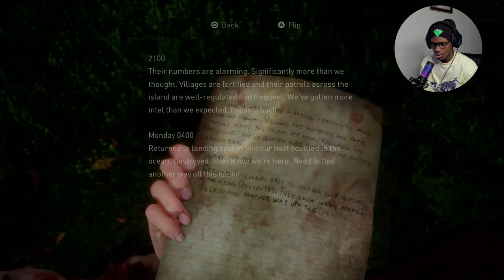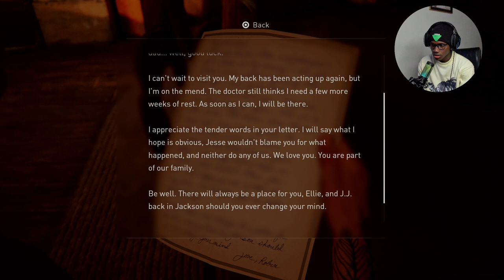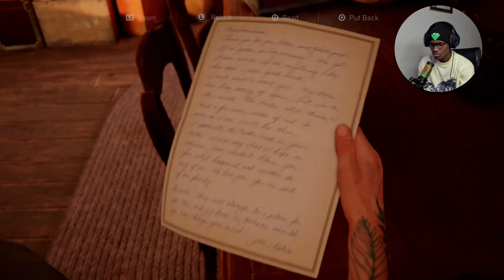The Last of Us 2 - Part 12 - SAVING LEV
The Last of Us 2 (The Last of Us Part 2) Walkthrough Gameplay Part 12. This Episode of The Last of Us Part II (The Last of Us Part 2) Includes first impressions and a review of the full story. This series will have a full story walkthrough of TLOU2 from beginning to end. This Walkthrough will include all missions, all weapon upgrades, all boss fights, and more.

The Last of Us Part II takes place five years after the events of the first game and about 25 years after the outbreak of the Cordyceps Brain Infection began. Ellie, now 19 years old, will return as the main protagonist who players will assume control of, as well as Joel in his mid-fifties. The story will be split into four seasonal chapters, starting with Jackson County, Wyoming, during the winter months. The pair, having settled down in Tommy's settlement, live in relative peace within the thriving community. While there, Ellie has even managed to form friendships with Dina and Jesse. However, the survivors face constant threats from the Infected and other hostile survivors. When a tragic event disrupts the tranquility of her life, Ellie embarks on a journey in a search for vengeance to carry out justice against a mysterious, dangerous cult known as the Seraphites. As she hunts down those responsible ones by one, she is confronted with the traumatizing physical and emotional consequences of her actions.